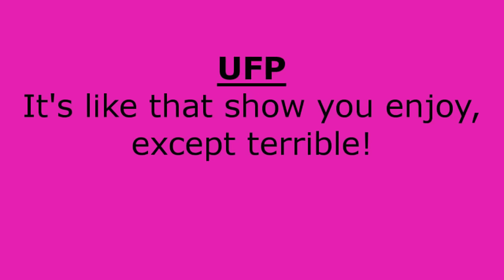"We Are Number One" but every 'number one' is replaced with UFP Rainbow Dash saying her name